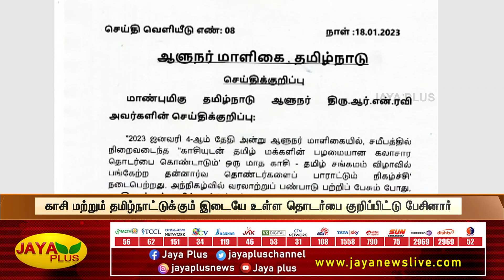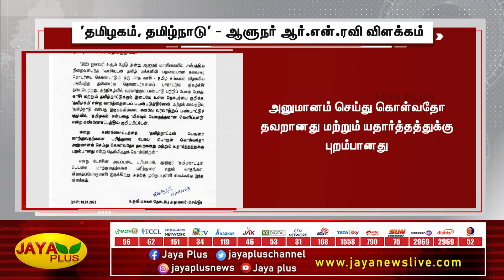தமிழகம் என குறிப்பிட்டது இதற்காக தான் !! - ஆளுநர் ஆர்என் ரவி விளக்கம் | TN Governor | RN Ravi